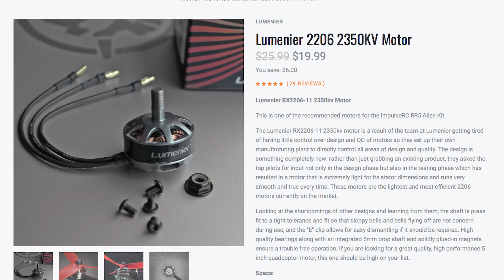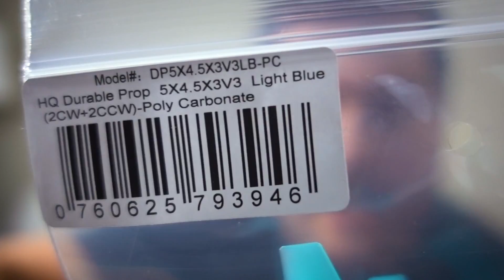Mail Time! April 2017 (GIVEAWAY)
-Production Team-
Chad Kapper - Executive Producer
Tommy Tibajia - Producer
Christian Kapper - Editor
Ryan Houston - Camera
Brian Dotin - Camera